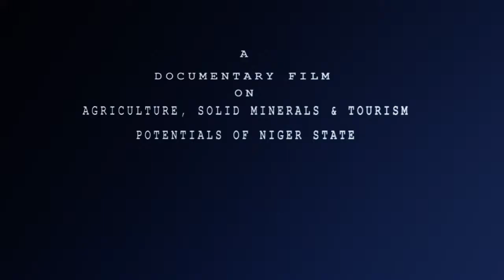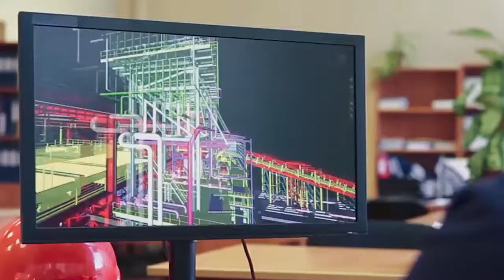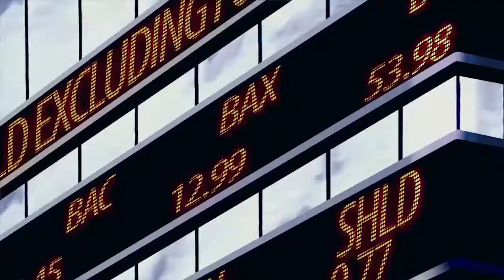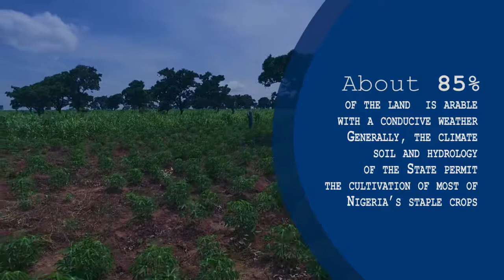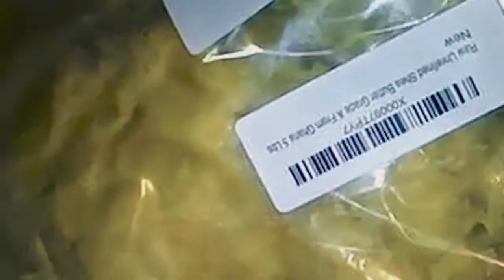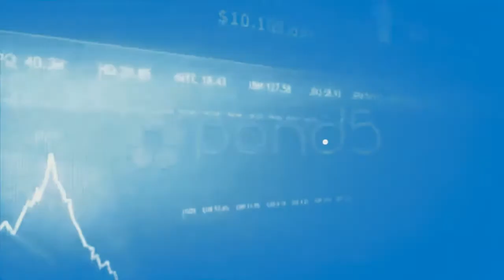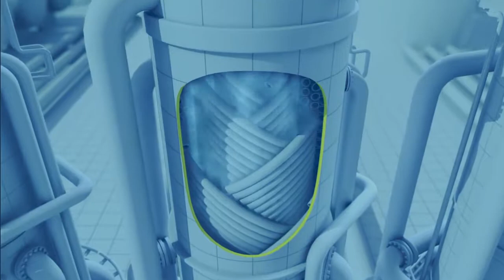NIGER STATE DOCUMENTARY ON INVESTMENT OPPORTUNITIES